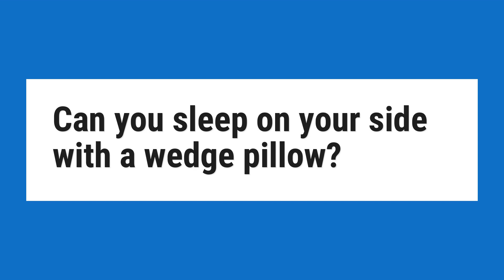Can you sleep on your side with a wedge pillow?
You can use a wedge pillow while sleeping on your side or on your back without causing any tension in the head or neck. Most pillows on the market are elevated between 30 to 45 degrees, or six to eight inches at the top. Wedge pillows for acid reflux and GERD are sturdy and ergonomically designed.